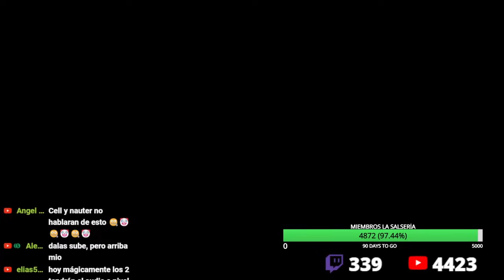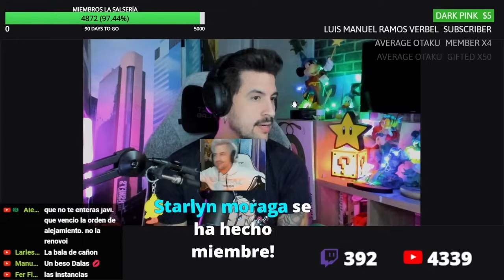CHARLA CON DALAS SOBRE LOS LLOROS DE RICKYEDIT